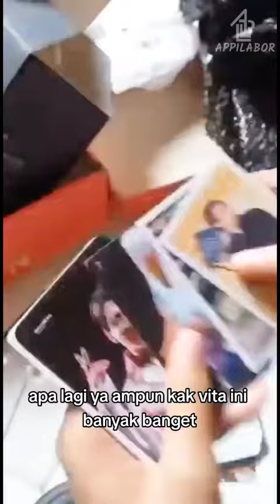APVLOG-09 — Unboxing Armybomb Pertamaku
Hello! I'm Appila from Indonesia. I'll do here for sharing my artwork and APVlog. I hope you guys enjoy it!

Love you and Please keep Healthy !!!